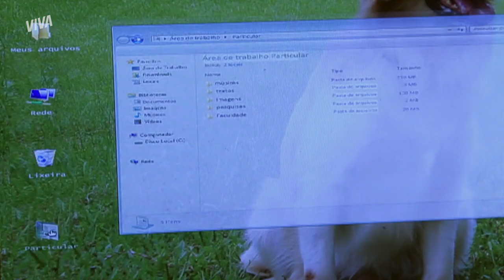RICARDO ACESSA COMPUTADOR DE DANIEL E SE EMOCIONA 😢 | ESCRITO NAS ESTRELAS | VIVA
Ricardo recebeu a senha de Viviane e conseguiu acessar o computador de Daniel! Tomado de emoção, ele diz que nunca chegou a conhecer o filho 😭

Capítulo 23, dia 11 de agosto de 2023, sexta-feira.